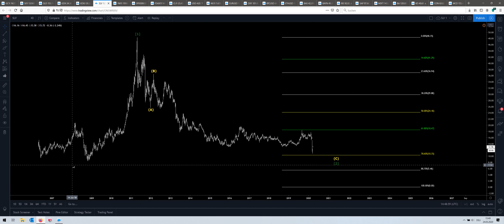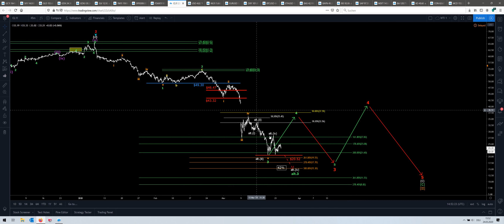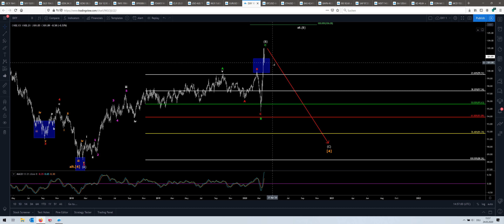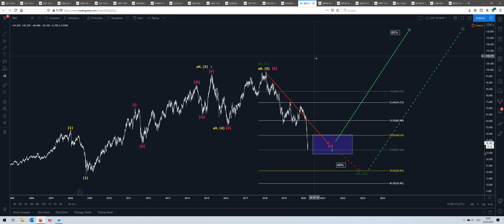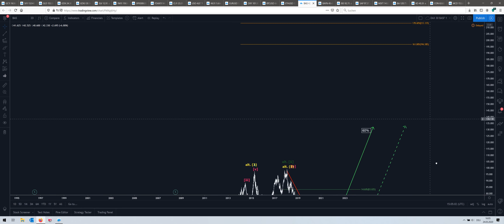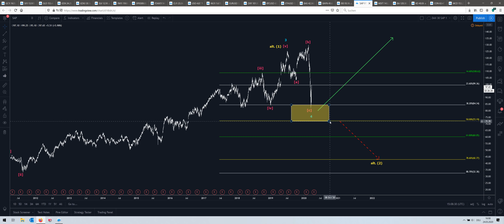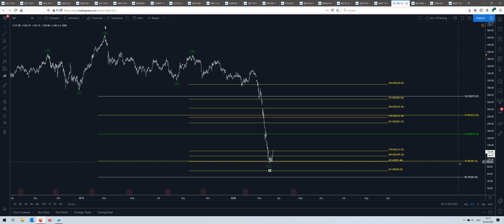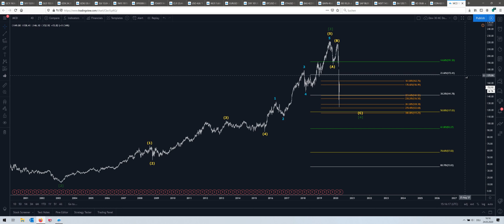HKCM Weekly Webinar zu allen Basismärkten und dem Dow30 Aktienpaket vom 24.03.2020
Im Video gehen wir auf die Entwicklung der Basismärkte ein.